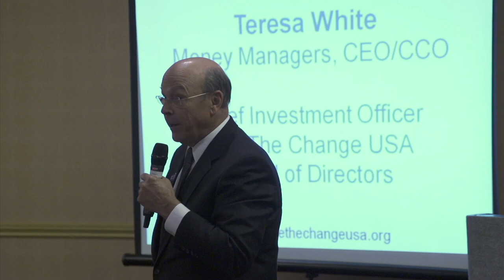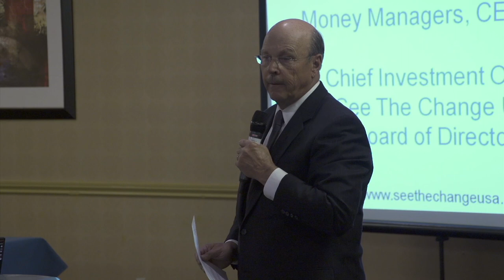Part 5 Andre Spencer A Conversation on Today's Youth and Tomorrow's Workforce w/See The Change USA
Part 5 - Andre Spencer, Superintendent, Harrison School D-2 at our                          April 2013 luncheon A Conversation on Today's Youth and Tomorrow's Workforce.  Andre talks about the outcomes at Carmel Middle School, changing the lives of students and impact on workforce.Thank you Andre!